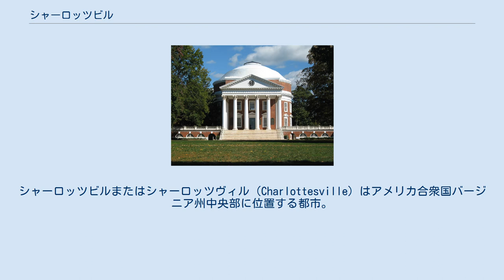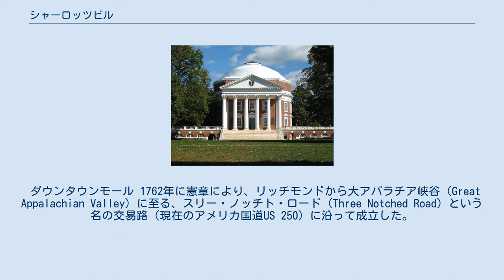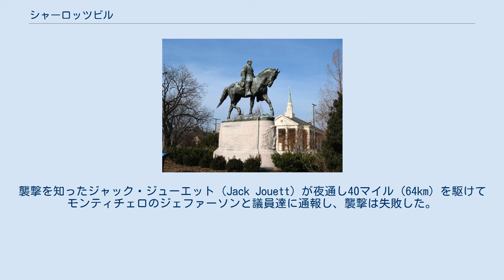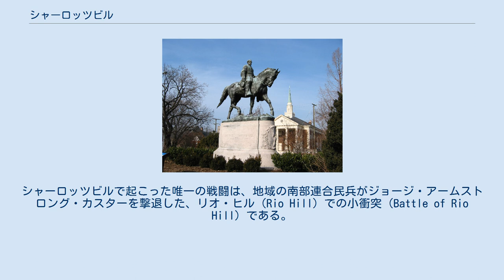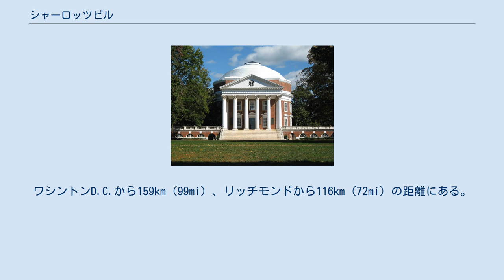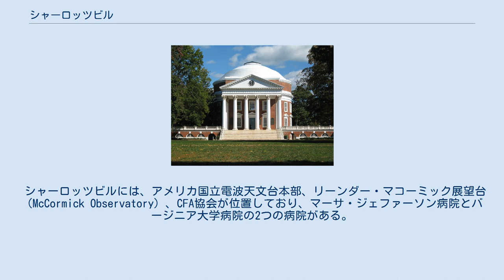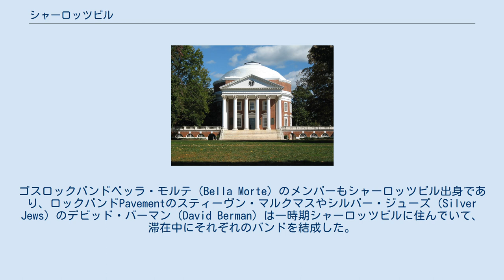シャーロッツビル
アルベマール郡_(バージニア州)
シャーロッツビルまたはシャーロッツヴィル（Charlottesville）はアメリカ合衆国バージニア州中央部に位置する都市。
独立市であるが、アルバマール郡の郡庁所在地である。
愛称は「C'ville」（スィー・ヴィル）。
都市の名称は、イギリス王ジョージ3世の王妃で、メクレンブルク＝シュトレリッツ公子カール・ルートヴィヒの娘シャーロットに由来する。
2019年の推定人口は47,266人である。
シャーロッツビルとアルバマール郡を合わせた人口は、約150,000人である。
アルバマール郡、バッキンガム郡、フルバンナ郡、グリーン郡、ネルソン郡を含んだシャーロッツビル都市圏の中心地である。
 シャーロッツビルは、アメリカ合衆国第3代大統領のトーマス・ジェファーソンと第5代大統領のジェームズ・モンローの出身地である。
また、第4代大統領のジェームズ・マディソンはシャーロッツビルの北東42kmの位置にあるオレンジの出身である。
また、ジェファーソンが設立したバージニア大学を中心とした大学都市であり、ジェファーソンの邸宅モンティチェロがあることでも知られている。
世界遺産にも選ばれているモンティチェロには毎年何万人もの観光客が訪れている。
シャーロッツビルは2004年に『都市ランキングと評価』(Cities Ranked and Rated)の本で、物価、気候、QOLなどに基づいて、アメリカ国内で最も住みやすい都市に選ばれた。
 ダウンタウンモール 1762年に憲章により、リッチモンドから大アパラチア峡谷（Great Appalachian Valley）に至る、スリー・ノッチト・ロード（Three Notched Road）という名の交易路（現在のアメリカ国道US 250）に沿って成立した。
名称はジョージ三世の妃シャーロットに由来する。
その他のシャーロッツビルを通る高速道路は、ワシントンD.C.からバージニア州ダンヴィルに至るUS 29と、シャーロッツビルの近くでUS 250と平行に走る州間高速道路64号線（I-64）である。
 アメリカ独立戦争の間、協定軍（Convention Army）は1779年から1781年まで、シャーロッツビルのアルバマール兵舎に囚われの身となっていた。
1781年6月4日に、イギリス軍の陸軍大将バナスター・タールトンは当時のバージニア知事トーマス・ジェファーソンと議会議員を捕獲するために、シャーロッツビルの襲撃を計画した。
襲撃を知ったジャック・ジューエット（Jack Jouett）が夜通し40マイル (64km) を駆けてモンティチェロのジェファーソンと議員達に通報し、襲撃は失敗した。
 バージニア州のほとんどの地域と異なり、シャーロッツビルは南北戦争の衝撃を免れた。
シャーロッツビルで起こった唯一の戦闘は、地域の南部連合民兵がジョージ・アームストロング・カスターを撃退した、リオ・ヒル（Rio Hill）での小衝突（Battle of Rio Hill）である。
 シャーロッツビルにおける最初の黒人教会は1864年に設立された。
それ以前には、白人の教会で礼拝を行うことはできたが、アフリカ系アメリカ人が独自の教会を持つことは違法であった。
現在のアフリカ系アメリカ人の教会の大部分はこの教会に連なる。
 ロバート・E・リー像 2010年代に入り、南軍のシンボルの撤去を望む市民と望まない市民との間で対立が生じ、全米中の注目を集めることになる。
市がロバート・E・リーとストーンウォール・ジャクソンの銅像をダウンタウンの公園から撤去しようした際、訴訟の対象となった。
2017年8月11日・12日、銅像撤去に反対する白人至上主義者のグループが「ユナイト・ザ・ライト・ラリー」を開催し、リー・パーク（後にエマンシペーション・パークと改称）からロバート・E・リー像が撤去されたことに抗議した。
 集会後、オルタナ右翼の集会に抗議する人々に自動車が突入し、女性1人が死亡し、19人が負傷するという事件が起きた。
この事件は全国的なニュースとなり、シャーロッツビルは全国的な政治的混乱の象徴となった。
 2019年7月1日、シャーロッツビル市議会はトーマス・ジェファーソンの誕生日を市の祝日から取りやめることを決議した（ジェファーソンが奴隷所有者だったことから）。
この日は、1865年にフィリップ・シェリダン大将率いる軍隊が町を通過し、大多数の人々が奴隷として扱われている...